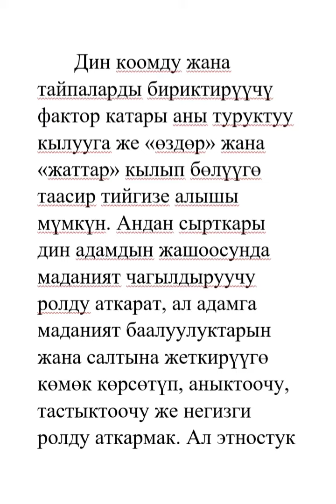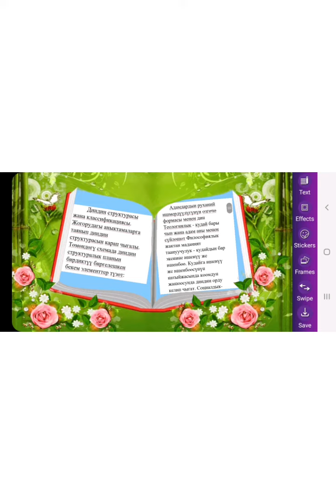Кайтарым байланыш. Дамирбек к С. Муг. Токтосунова Ч.